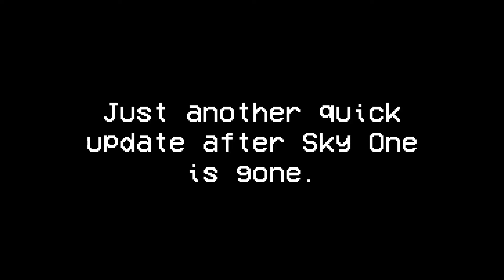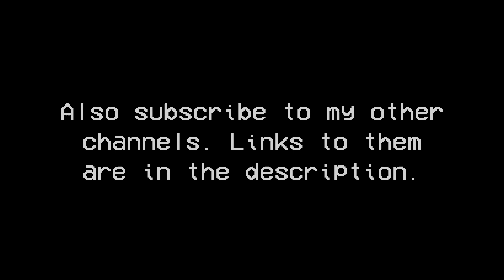11 months after Sky One is gone...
It can also be called 334 days after Sky One is gone... Welcome to August everyone!